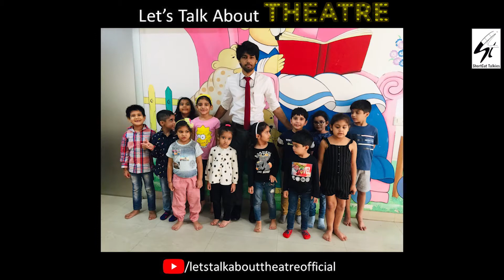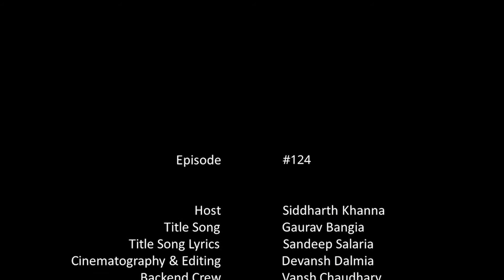Let's Talk About Theatre - Ep. No:-124 - Interaction With Mr. Aaquil Jameel By Siddharth Khanna.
Full - Interaction
                                                        With
                                             NEWS REPORTER
Let's Talk About Theatre || Mr. Aaquil Jameel || Interaction By SIDDHARTH KHANNA    सिद्धार्थ खन्ना ..

SPECIAL THANKS:- Poem written by :-  Fehmida Riaz
Mr. Aaquil Jameel .

Mr.  Aaquil Jameel      :- News Reporter
                                       :- Actor - Director.

Theatre in Education .

Special Thanks :--  Mr.  Aaquil Jameel

                    Associated with
                                  THEATRE IN EDUCATION , NSD
                                   NEWS CHANNELS.
                                   NEWS REPORTERS.
                                   PRESS & MEDIA

                                                   सिद्धार्थ खन्ना ..
                                                       INDIA